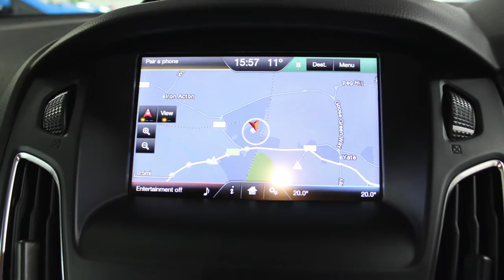Ford Focus 2 0 ST3 TDCi Offered For Sale RS Direct Bristol